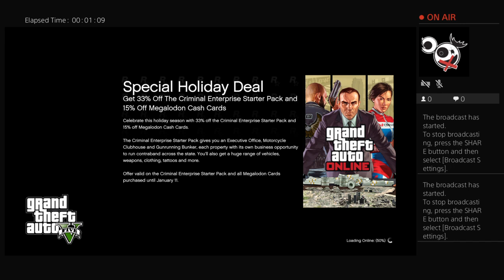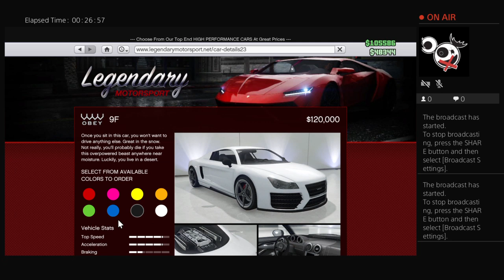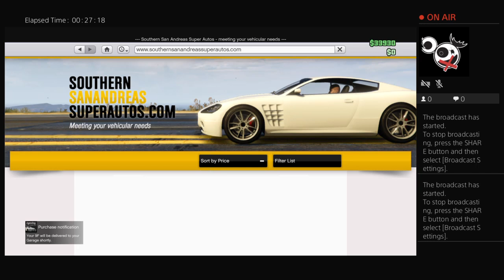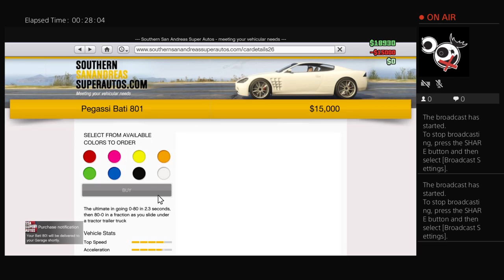dan_the_man158's Live PS4 Broadcast